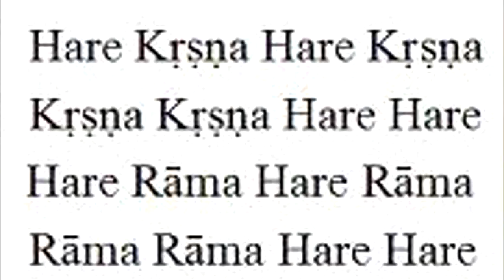OS LADRÕES QUE TENTARAM ROUBAR O SENHOR NITYANANDA